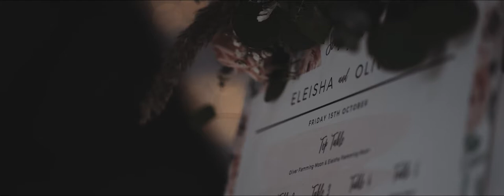Weddings at The Great Hall at Mains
What a stunning day we had in October for the wedding of Eleisha & Oliver at The Great Hall at Mains!
Mr. & Mrs. Flemming-Moon were such an easy-going Bride & Groom, so chilled and up for anything that we asked. Someone once asked us what makes a good wedding? For us, its the people who you invite, and these two invited a crew who were ready for a great party.
Thank you for inviting us to your BIG DAY, lots of love, Roland & Lisa X